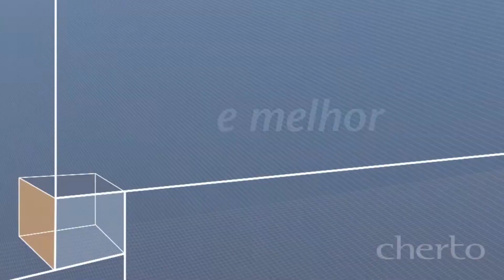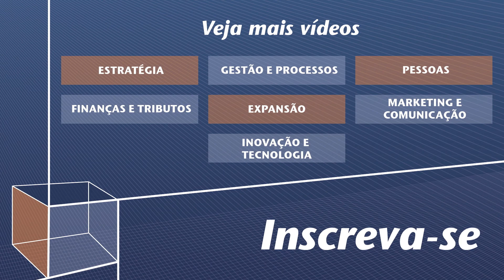Como ter gerentes que agem como donos do negócio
Marcelo Cherto, presidente da Cherto Consultoria, fala sobre os benefícios de ter gerentes que agem como se fossem donos do negócio